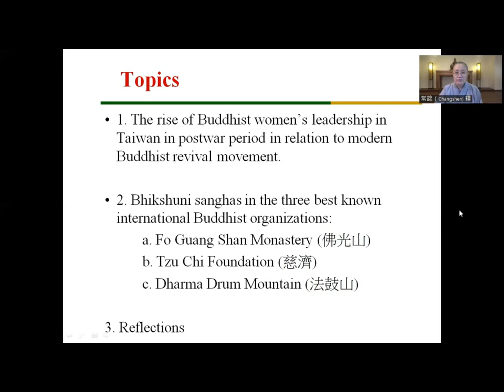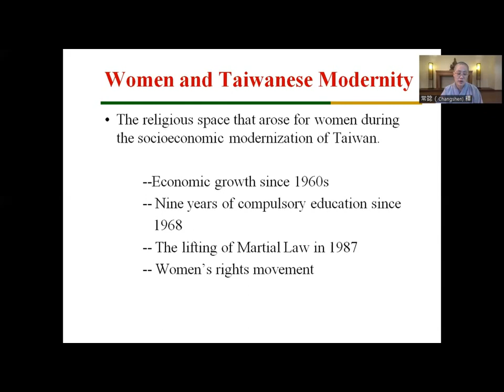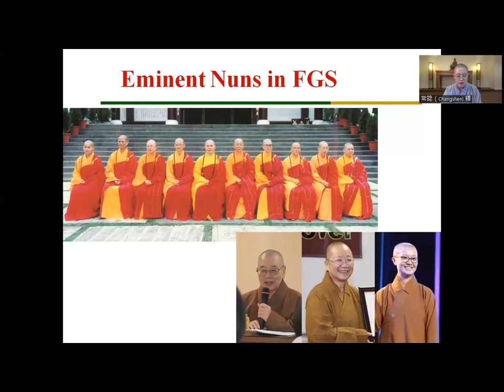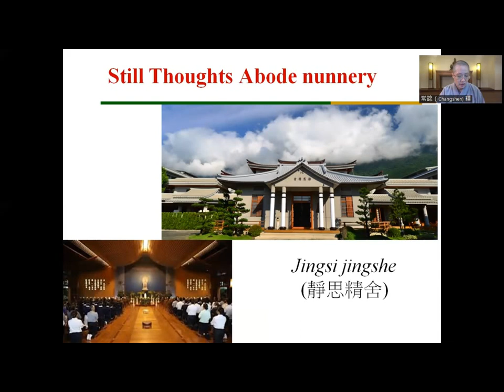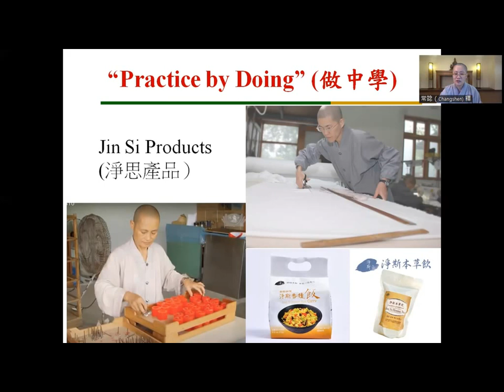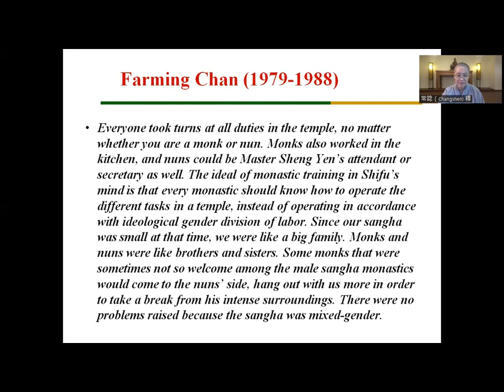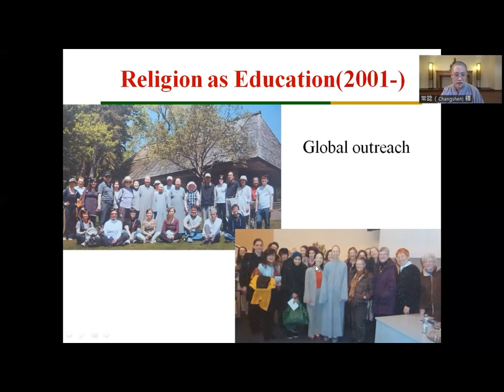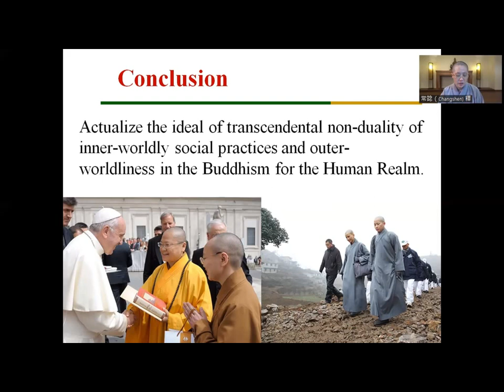007 Ven Dr Changshen - Buddhist Nuns’ Sangha around the World: Present and Future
Session II
Ven. Dr. Changshen(Lecturer of Dharma Drum Mountain, Taiwan)“Bhikshuni Sanghas and Buddhist Revival in Taiwan”